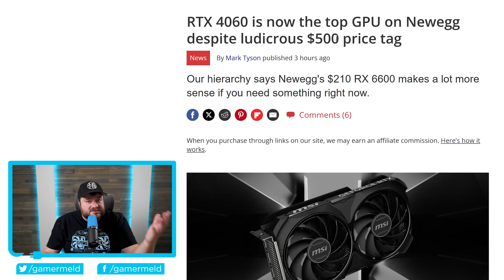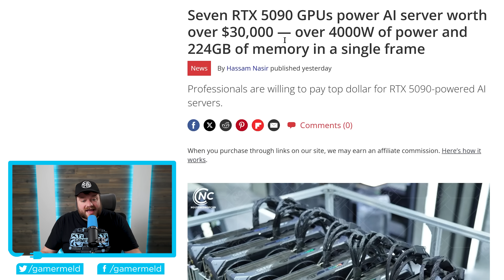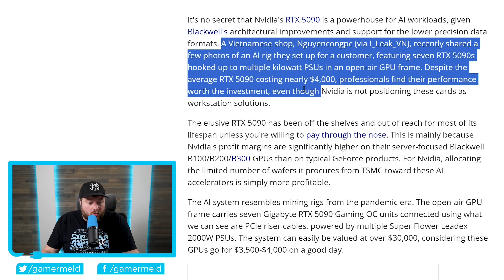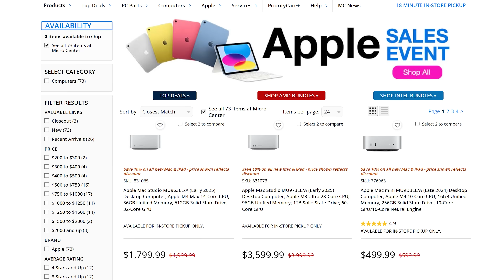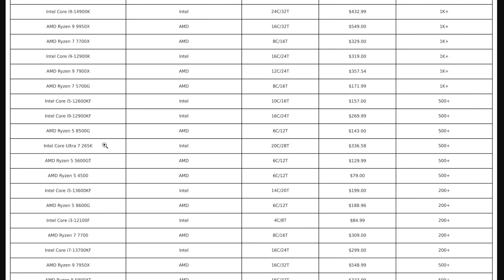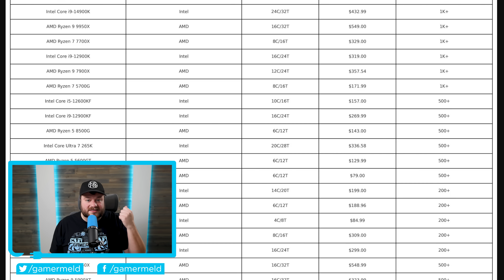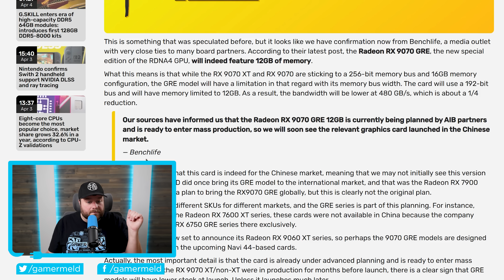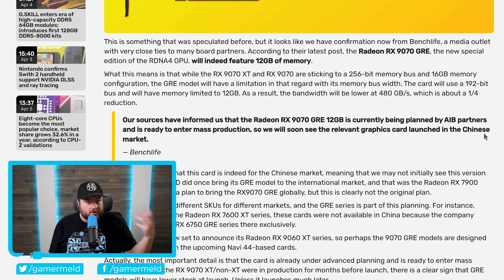AMD’s SURPRISE GPU Release!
►Sign up for a FREE 128gig Flash Drive When Santa Clara Opens

AMD's releasing yet another disruptive GPU, AMD now owns this market and this is getting really bad!

TIMESTAMPS
0:00 - This Is Getting Bad
2:15 - AMD Now Owns This Market
5:10 - AMD's Releasing A New Disruptor